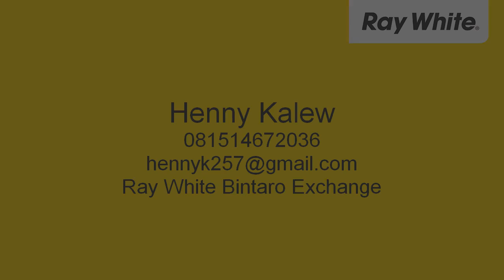Jual Cepat.. Rumah Cantik Siap Huni Di Kawasan Bintaro ...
Henny Kalew

Keamanan 24 Jam, Lingkungan Asri, Akses Sangat Mudah, Lokasi Strategis, Dekat Masjid, Gereja, Sekolah National & International, Pusat Bisnis & Kuliner, Semi Furnished (Kitchen Set Kualitas Bagus, AC 4 Unit, CCTV 4 Titik, Jarang Ada !!!
Spesifikasi : Luas Tanah 144/Luas Bangunan 100, Kamar Tidur 3+1 Kamar Mandi 2, Listrik 4400, SHM
Harga Jual : 2 M / Nego

10474092
Ray White Bintaro Exchange